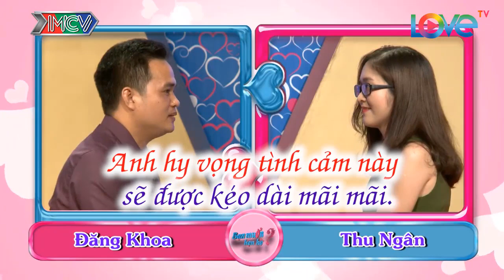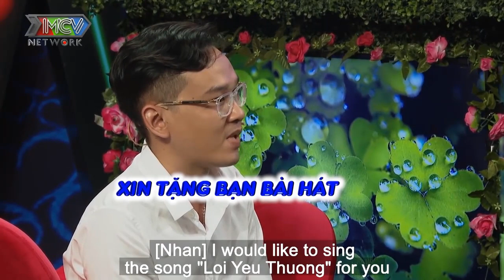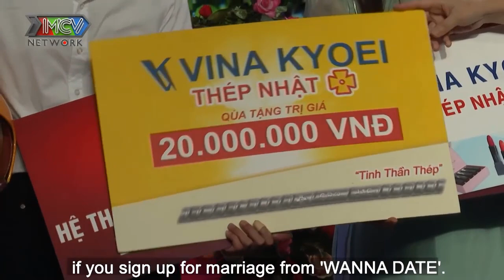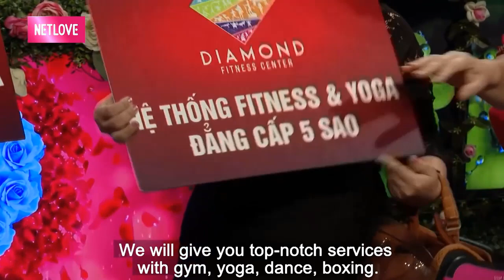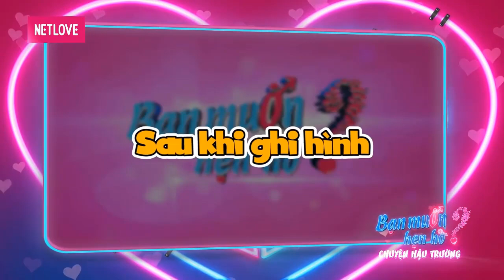500 ANH EM đi THÁP TÙNG - ĐẰNG TRAI NHÌN THẤY CHẾNH CHOÁNG và CÁI KẾT | 69 CÁCH YÊU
500 ANH EM đi THÁP TÙNG - ĐẰNG TRAI NHÌN THẤY CHẾNH CHOÁNG và CÁI KẾT  | 69 CÁCH YÊU